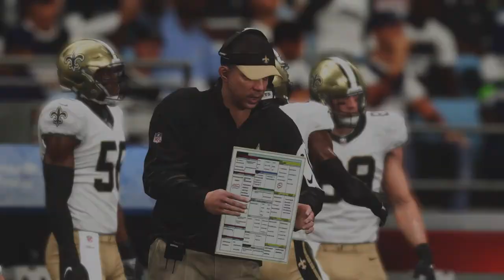Madden NFL 19 New Orleans Saint vs Seattle Seahawks (Xbox One HD) [1080p60FPS]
New Orleans Saint vs Seattle Seahawks (CPU vs CPU gameplay difficulty: All Madden)